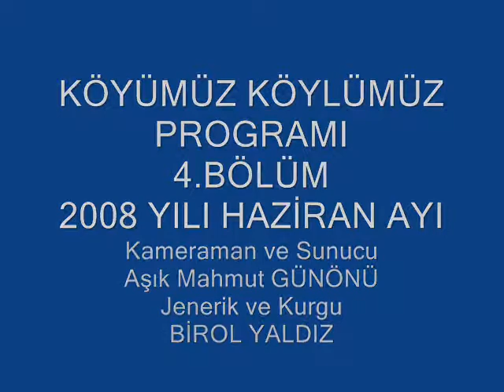Mahmut GÜNÖNÜ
SİVAS - DİVRİĞİ  ÜÇPINAR KÖYÜNDE ARICILIKLA İLGİLİ RÖPORTAJ - KAMERAMAN ve SUNUCU AŞIK MAHMUT GÜNÖNÜ - ARICILIK TANITIM - GANİ AKSOY